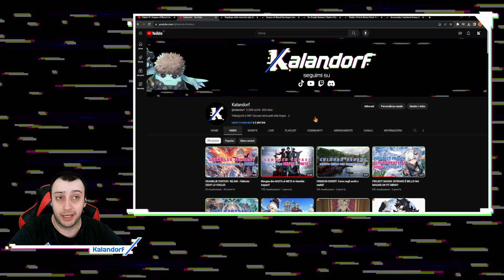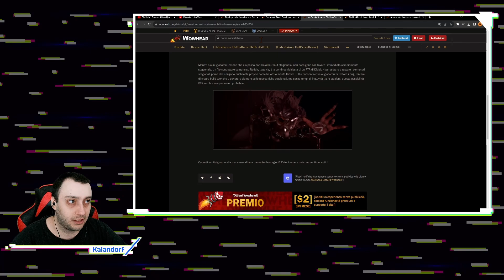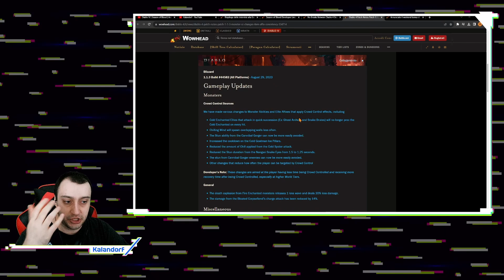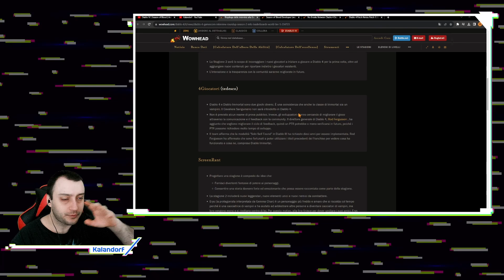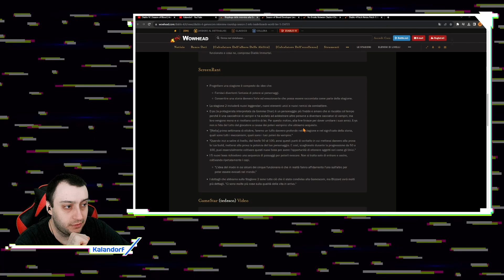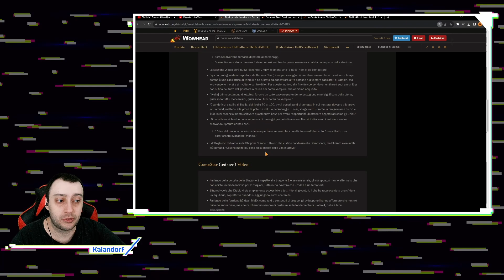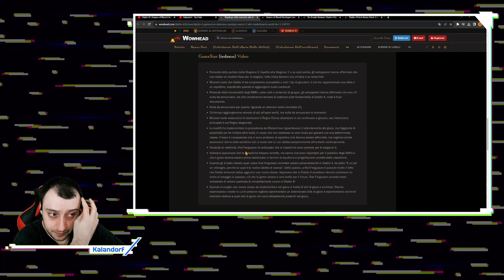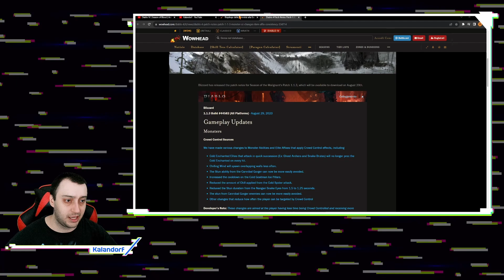DIABLO 4 È MORTO? Grandi novità per la STAGIONE 2 ma forse non è abbastanza... Parliamone!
Configurazione PC
CPU: Ryzen 7 7700X
MoBo: ASUS TUF GAMING X670E-PLUS WIFI
GPU: Rtx 4070 Ti
RAM: 32gb DDR5 6000 MHz
Dissipatore: Noctua NH-D15 chromax black
Alimentazione: Corsair RM850x
Case: Corsair 4000D Airflow

Collaborazioni:
NEXTPLAYER sito web: